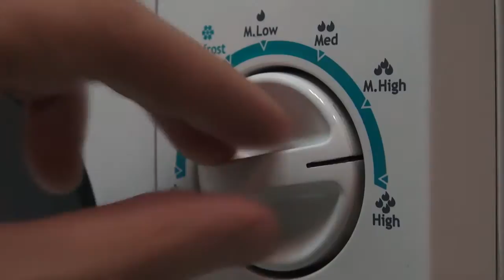Cómo cocinar un huevo en el microondas.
Aunque no lo creas, pequeños gadgets como este pueden serte de lo más útil en la cocina, porque ¿quién está realmente seguro de haber cocinado los huevos al gusto de sus comensales? Ahora te facilitamos esa labor, que a veces se convierte en una verdadera pesadilla en la cocina.

Tan solo tienes que introducir nuestro Huevos Perfectos al Microondas en el microondas con un huevo de verdad el tiempo indicado y esperar

Recuerda cerrar correctamente el Huevos Perfectos al Microondas.

Y cuando no lo estés utilizando ¡podrás tenerlo decorando! porque su diseño es tan simpático y bonito que no tendrás prejuicios en enseñarlo.